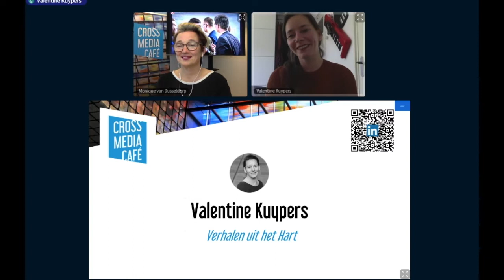Verhalen uit het Hart - persoonlijke beeldverhalen van Nederlanders in coronatijd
Tijdens het Cross Media Café - Nieuwe rol voor het publiek op dinsdag 19 mei presenteerde Valentine Kuypers over inzamelingsactie Verhalen uit het Hart.

Een campagne waar iedereen aan mee kan doen is Verhalen uit het Hart van het Nederlands Instituut voor Beeld en Geluid. Hier worden beeldverhalen verzameld die de impact van het coronavirus op ons dagelijks leven laten zien.

“Met verhalen uit het hart willen we verhalen van burger vastleggen in deze bijzondere tijd” vertelt Valentine Kuypers, conservator bij het Nederlands Instituut voor Beeld en Geluid.  Zo vind je in dit collectieve mediageheugen video’s van verlaten plekken, creatieve thuiswerkplekken, ‘corona-etentjes’ en thuis workouts. Dit zodat we nu en in de toekomst kunnen zien hoe we leven in deze coronatijd. Inmiddels zijn er 80 bijdragen binnen, maar daar mag nog meer bij. Zodat het echt een collectie wordt die representatief is aan deze tijd.